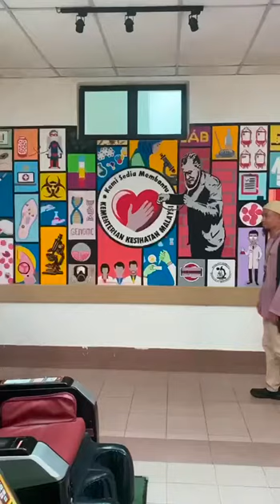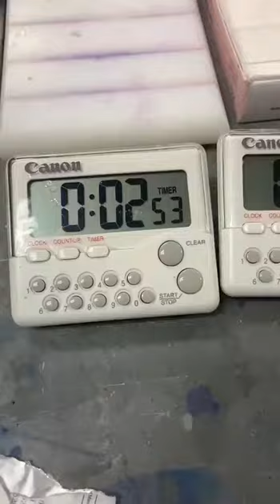Warna warni raya di Hematologi - Unit Hematologi HPSF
Pertandingan Video Kreatif Sambutan Hari Raya Aidilfitri Hospital Pakar Sultanah Fatimah 2023
Undian "Like" telah ditutup pada 16Mei2023 jam 5petang.
Pemenang pertama, kedua dan ketiga akan diumumkan di Majlis Sambutan Hari Raya Aidilfitri HPSF pada 21Mei2023.
Semua video akan ditayangkan di Dewan Saujana, HPSF ketika majlis berlangsung.
Terima kasih atas penyertaan semua! Pihak CRC HPSF mengucapkan tahniah dan syabas kerana mampu menghasilkan video kreatif ini walaupun masing-masing sibuk menjalankan tugas. Kami kagum dengan bakat anda semua!!
Segala usaha dan penat lelah anda amat kami hargai. Semoga pertandingan ini dapat diteruskan di tahun hadapan!

IKHLAS DARI CRC HPSF